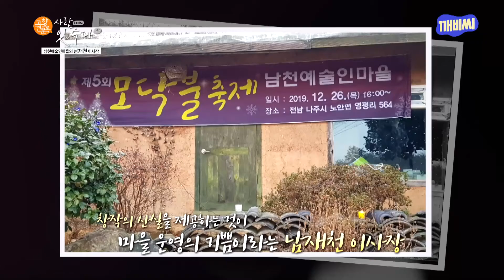kbc 사람 잇수다 나주 노안 남천 예술인 마을 남재천 이사장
kbc 사람 잇수다 나주노안 남천 예술인 마을 남재천 이사장